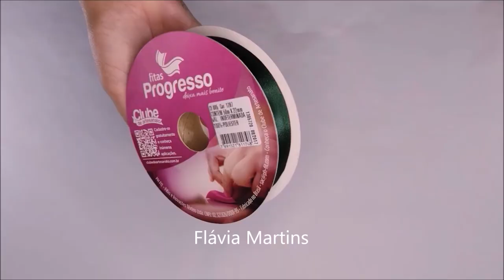O ARTESANATO QUE MAIS VENDO! Ideia com TEKBOND - Flávia Martins